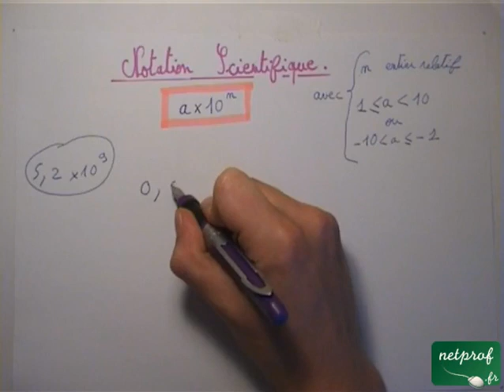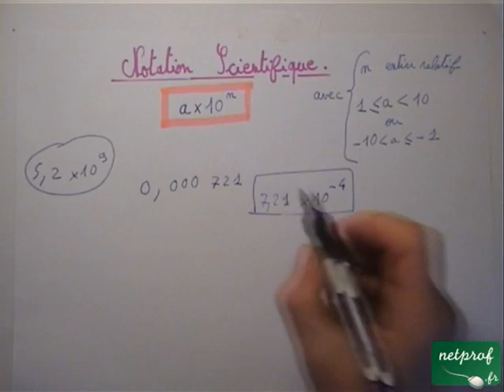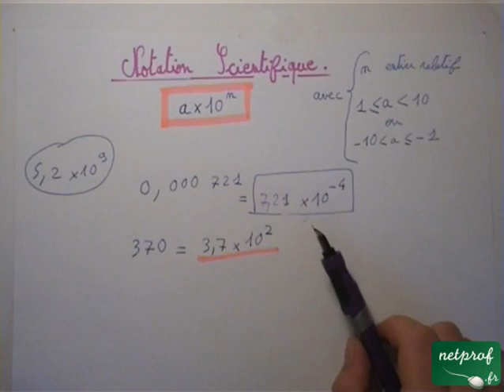Notation écriture scientifique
Cours netprof.fr de Physique / Lycée
Prof : Clément